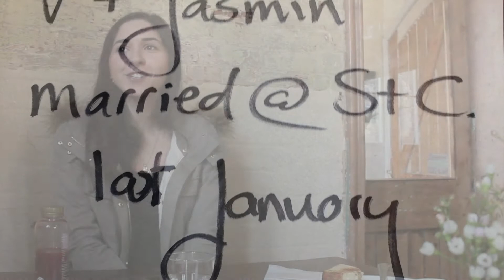Chaplain's Office intro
Meet some of the people managing the Cafe (Chaplain's Office) at St Columbs